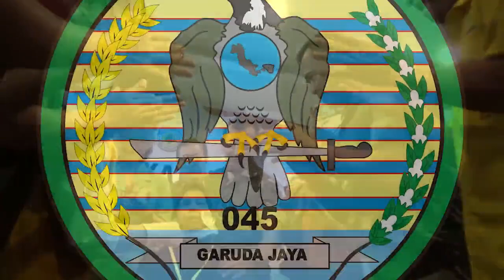OPERASI KATARAK DALAM RANGKA HUT KE-13 KOREM 045/GAYA.